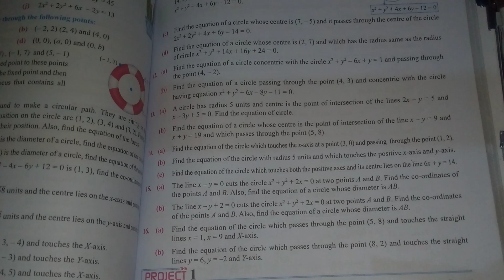SEE class10 opt.maths Equation of Circle Exercise|coordinate Geometry class10 circle exercise by tct